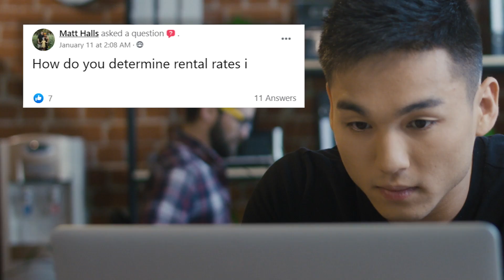Skills You Need to Become a Full-Time Real Estate Investor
To become a full-time real estate investor, you’ll need to develop the skills that allow you to run a business, market your properties, scale a team, and handle the finances. Today, Tony and Ashley ask each other questions about their road to full-time investor status. They talk about first jobs, best degrees for real estate investing, the industries they chose to go into after college, and the skills they wish they had learned earlier.

Both Tony and Ashley didn’t have the end goal of investing in real estate upon graduation, but they made smart choices in their W2 careers that allowed them to go full-time when the opportunity presented itself. If you’re young or even just starting your real estate journey, ask yourself, “what skills do I need to develop to succeed at this?”

Episode 126